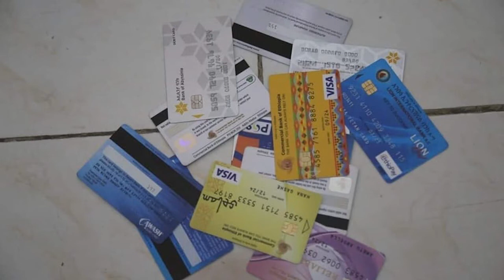deegaanka oo 100 cagafta beeraha uqaybinaysa beeralayda.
wararka deegaanka iyo dalka kala soco.